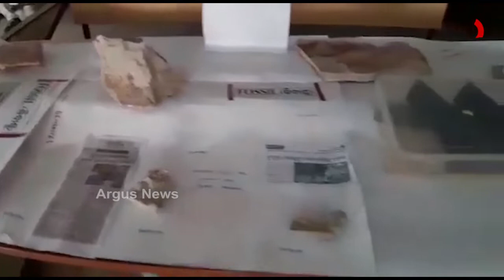ଘର ପାଲଟିଛି ସଂଗ୍ରହାଳୟ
ଘର ପାଲଟିଛି ମ୍ୟୁଜିୟମ । ବରଗଡ଼ ଜିଲ୍ଲାର ଜଣେ ୪୨ ବର୍ଷର ବ୍ୟକ୍ତି ବିଗତ ୨୫ ବର୍ଷ ଧରି ଗାଁ ଓ ସହର ତଥା ପାହାଡ଼,ଜଙ୍ଗଲ,ଖଣି ଖାଦାନ ଖୋଜି ଆଣିଛନ୍ତି ବିରଳ ସାମଗ୍ରୀ । ଏସବୁ ସାଇତିଛନ୍ତି ନିଜ ଘରେ । ୧୦ ହଜାର ପ୍ରକାରର ସଂଗ୍ରହକୁ ନେଇ ବରଗଡ଼ ଜିଲ୍ଲା ଅତାବିରା ନିକଟରେ ଏକ ସଂଗ୍ରହାଳୟ ପାଇଁ ନିଷ୍ପତ୍ତି ନେଇଛନ୍ତି । ଏବେ କେବଳ ଅପେକ୍ଷା ନିର୍ମାଣକୁ.